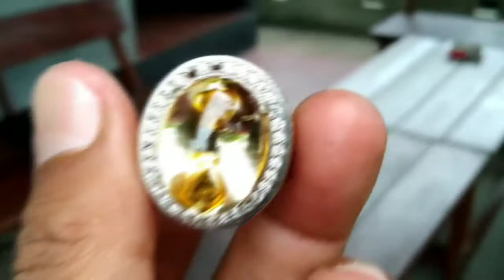Suasana Kota Ketapang Kalimantan barat Kota Penghasil Kecubung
Story' Pagi Hari di Kota Ketapang Kalbar Kota Penghasil  Kecubung

Kota Ketapang Kalbar di Pagi Hari Bersama Kecubung Golden

Pusat Kota Ketapang Kalbar di Pagi Hari Bersama Kecubung Golden